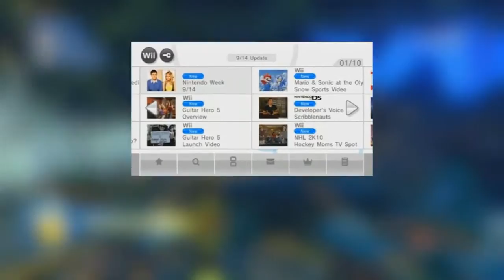Sonic Colors Analysis PREVIEW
Innocent Kristoph Gavin and I worked all of last week on a Sonic Colors analysis that'll be on his channel.  I recommend watching it

Review Rating System:
Masterful
Excellent
Great
Very Good
Good
Pretty Good
Decent for the Most Part
Decent
Pretty Decent
Okay for the Most Part
Okay
Pretty Okay
Pretty Mediocre
Mediocre
Very Mediocre
Pretty Poor
Poor
Very Poor
Pretty Broken
Broken
Very Broken
Pretty Indecent
Indecent
Indecent for the Most Part
Pretty Bad
Bad
Very Bad
Horrible
Excrutiating
Unplayable